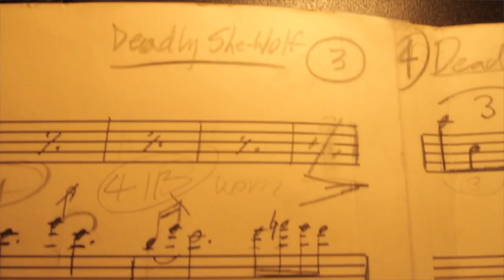Fred Ho's Last Year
Making its San Francisco debut just shy of the one-year anniversary of Fred Ho’s passing, the film is a tribute to the artist and his battle with cancer. LAST YEAR shows how the titular artist became even more driven to combat his disease and share his insights with the world.